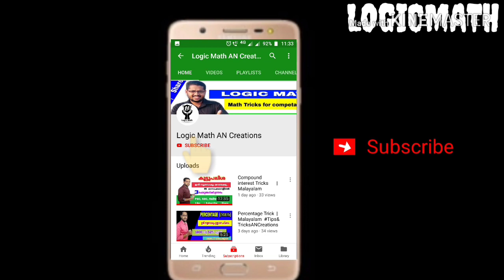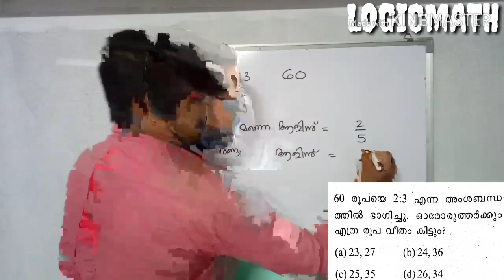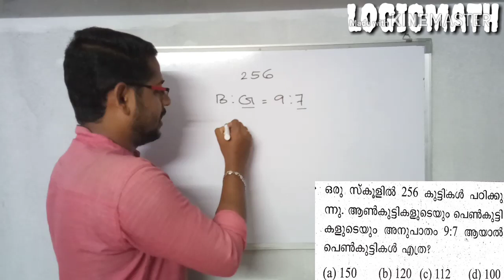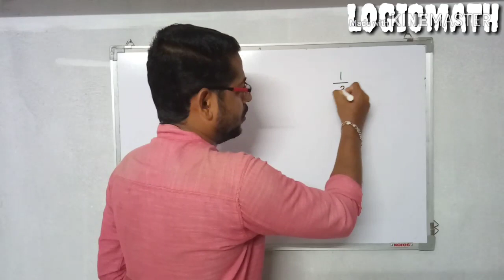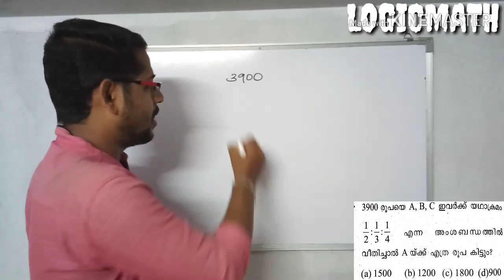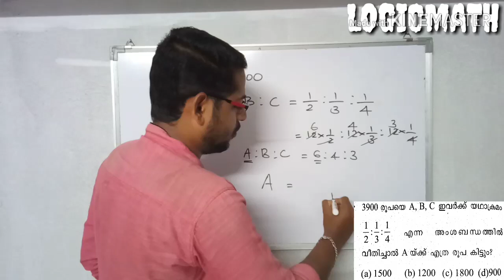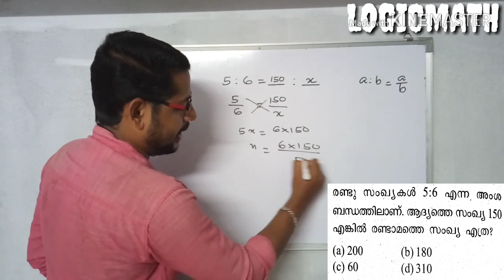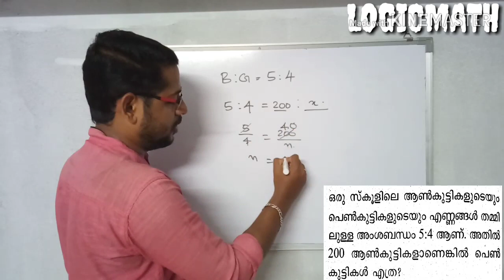Ratio & Proportion Part 1 | Malayalam